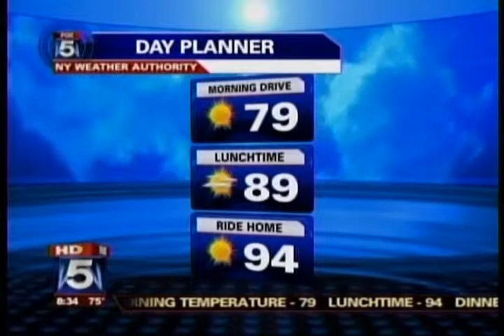Mike, Kathy & Austin by Frankie Q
Mike and the President of his Fan Club Kathy with her grandson Austin at Fox 5's Blood Drive.